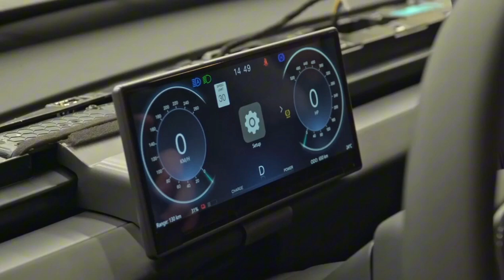highland F9 cluster model 3 2024 installation video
Model Y Instrument Panel for Tesla Model 3 HUD Blower Speedometer Dashboard Screen Head Up High Display Airflow Cluster with Air Vents Carplay Camera Highland 2024

Fix models: (please choose the correct model for your car)

Tesla Model 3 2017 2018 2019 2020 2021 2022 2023

Model Y 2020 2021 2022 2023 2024